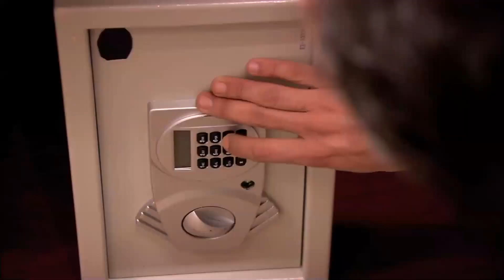Forgive Me Turkish Drama Episode 23 (English Subtitles)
Osman Kozan is a businessman who came from Kayseri to  join the elite of Ankara. He began his furniture production with a workshop and turned into a furniture store chain and he turned his company into a big holding company which exports goods to the Middle East.

Osman is a tough man. He values discipline above all else. He rules his company and his family with an iron fist. But this method which works well with his business, doesn’t work with his family. Osman causes all his children and his wife Zühre to be unhappy.